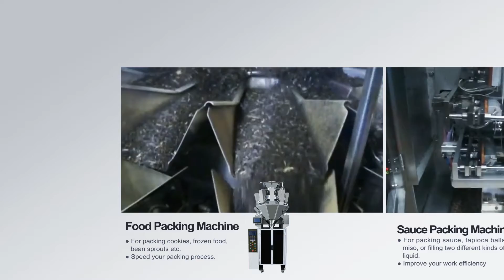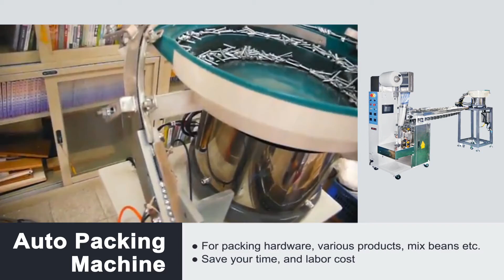Auto Filling Packing & Food Packing & Sauce Packing & Coffee Powder & Auto Packing Machine-YOU XIANG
0:00 about YOU XIANG MACHINE
0:10 Auto Filling Packing Machine
0:28 Food Packing Machine
0:33 Sauce Packing Machine
0:39 Coffee Powder Packing Machine
0:51 Auto Packing Machine
1:13 Contact YOU XIANG MACHINE

►About us
Our team has more than twenty years experience and professional knowledge in producing various packing machines.
We improve the packing machines from the traditional “Continuously type” into the “Intermittent type” to offer high quality customized machines for our customers all over the world.
Our goal is offering the operating simple machines and helping you to reduce the labors cost on your production process.

ADD：No.9-5, Ln. 15, Renmei Rd., Dali Dist., Taichung City 412, Taiwan